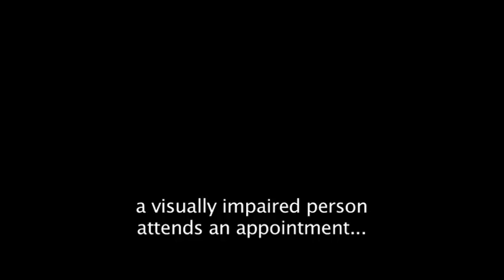The Hospital Visit - part of Viewpoint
Viewpoint: A series of short films about people's experiences of health and social care.

By disabled members of HPCA. Two contrasting hospital appointments in audio drama.